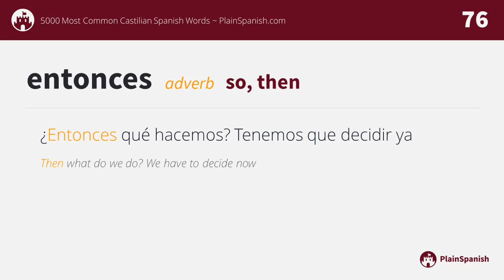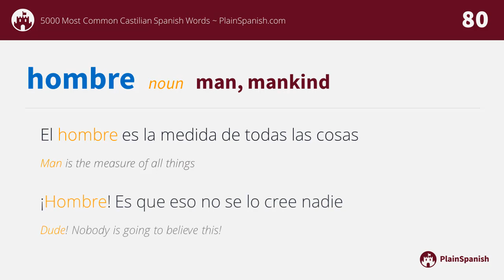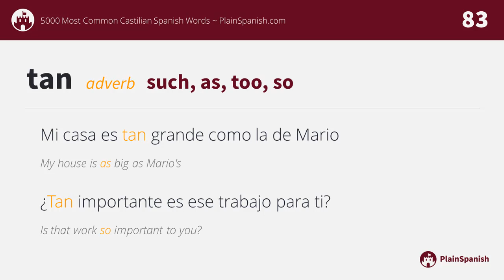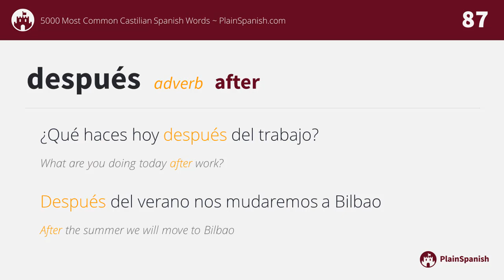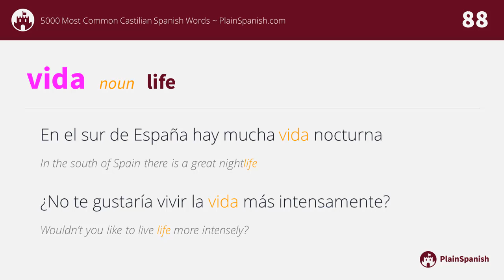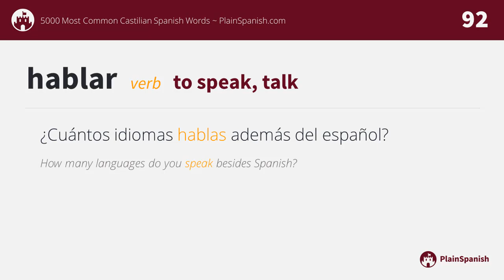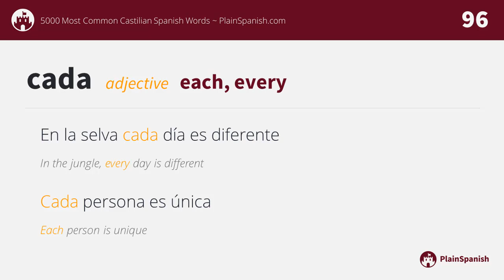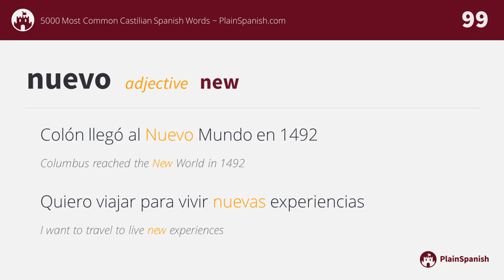[76-100] 5000 Most Common Castilian Spanish Words ~ PlainSpanish.com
This is a new project. So PLEASE leave your feedback about these lessons and if people like them I will continue to upload more.